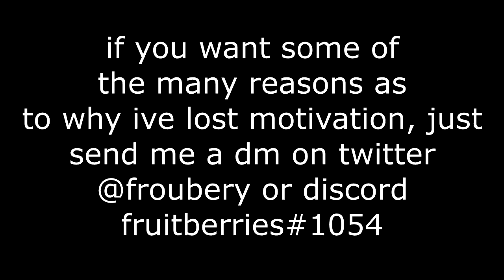Trapping A Nicked Youtuber. Twice.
sigh.

SONGS IN ORDER:

1. Vexento - Home

PC Specs:

GTX 1060
i7 5820k
16GB RAM
1 Terrabyte Hard Drive
100GB SSD

price: $800